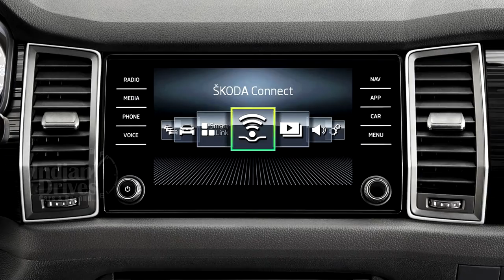Skoda Kodiaq Expected To Launch In India Next Year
Skoda Kodiaq Unveiled in Berlin, Will be Launched in India Next Year

It’s scheduled for an India launch by September next year, which quite some time away. But before that the Skoda Kodiaq has been unveiled in Berlin to a global audience. The SUV looks rugged and meant for going off-road. But make no mistake, the car is NOT a true off-roader. The car is based on the platform which also underpins Volkswagen group’s Octavia and Superb, but this is the first time the platform has been used in a seven-seater SUV. Incidentally, the Kodiaq is the first seven-seater car being made by Skoda in 120 years that it has been in existence.

In India, the Kodiaq will be launched with a 150HP 2.0-liter TDI diesel engine, while in the international markets, the car will get a 125HP 1.4-liter TSI petrol motor. Transmission will either be a six-speed manual or a DSG dual-clutch automatic. Features in the new Kodiaq include on-board wi-fi, Google Earth, Apple CarPlay and Android Auto, 360 degree cameras, Emergency Assist SOS.